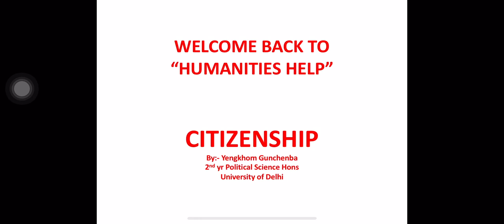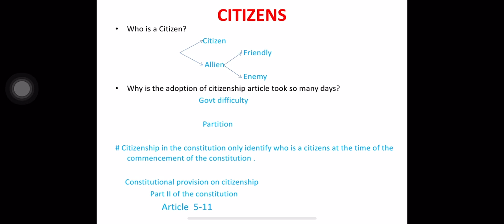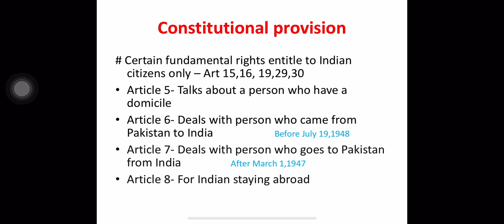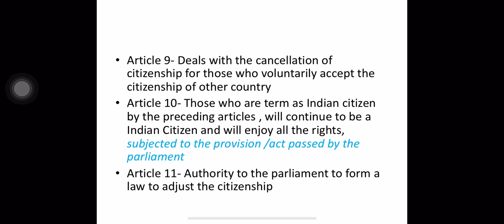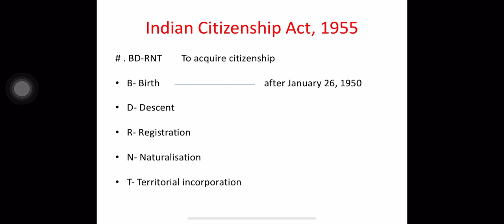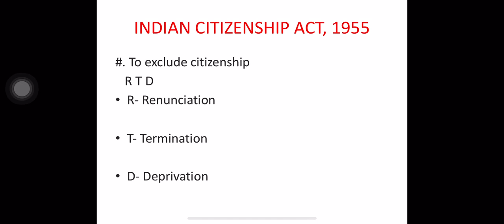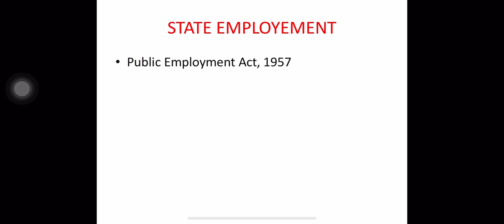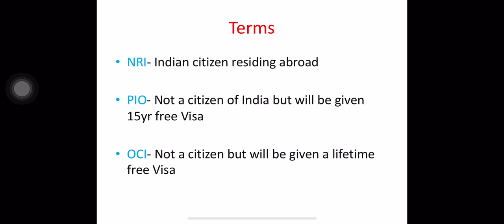Citizenship in Manipuri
Maymna semhanningba topic leiragadi mayamna comment section da topic sing adu drop twbirmmu